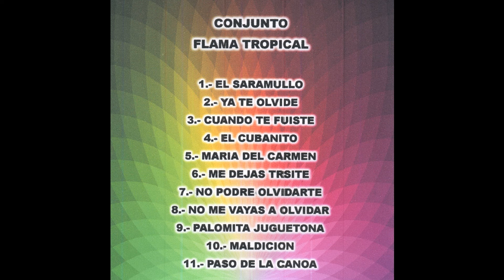Conjunto Flama Tropical - Paso de la Canoa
Conjunto Flama Tropical